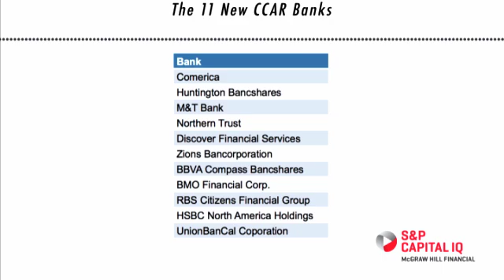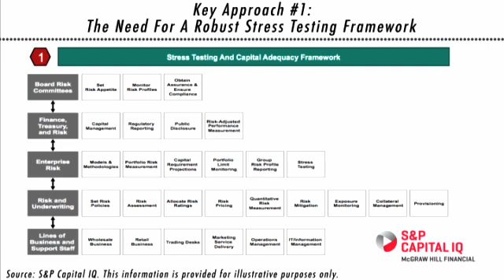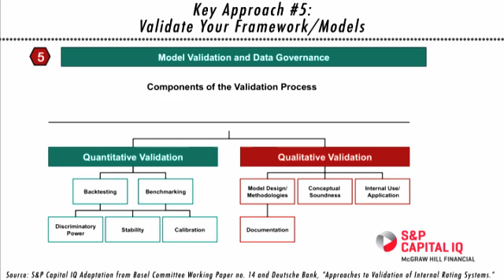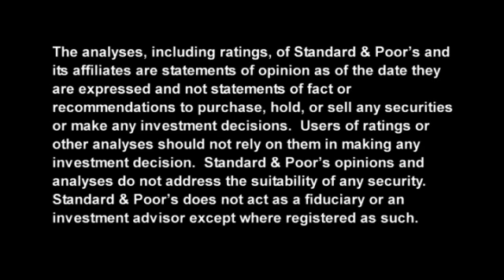5 "Must Haves" for the CCAR Stress Testing Banks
Watch Bob Durante, Director of S&P Capital IQ Solutions and Services, discuss the 5 "Must Haves" for the CCAR Stress Testing Banks. To learn more about our Stress Testing Capabilities